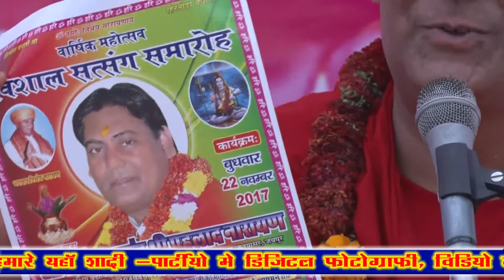आचार्य संत श्री प्रहलाद नारायणजी महाराज निर्भय आश्रम का गोपाष्टमी के पावन पर्व पर भजन -4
निर्भय नगर हस्तेड़ा , दिनांक 28 अक्टूबर 2017
स्टुडियो -कुमावत डिजीटल स्टूडियो गुढा बैरसल, बोराज जयपुर
प्रो-बनवारी लाल कुमावत  मो- 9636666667